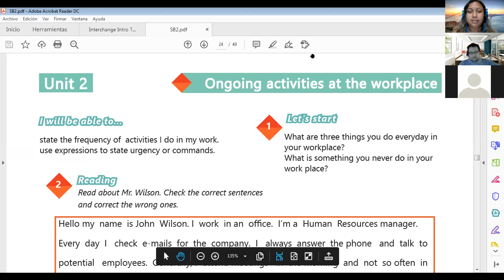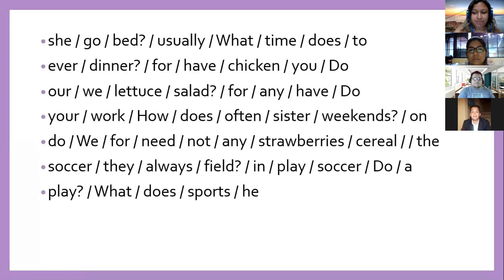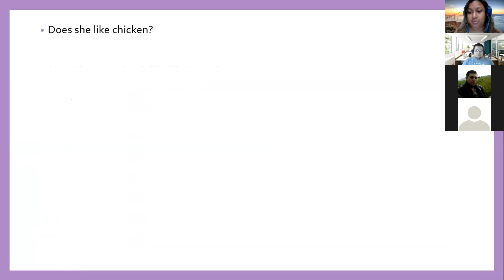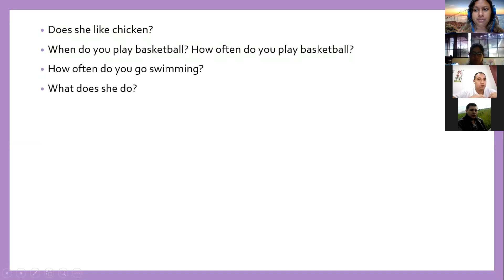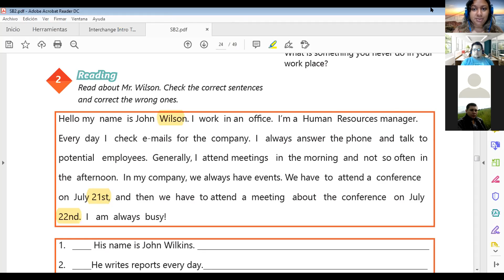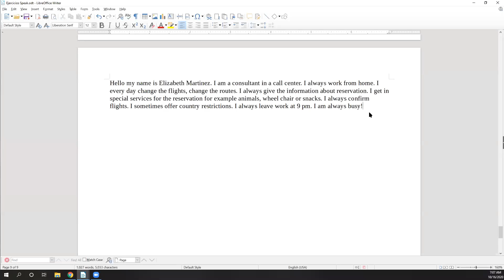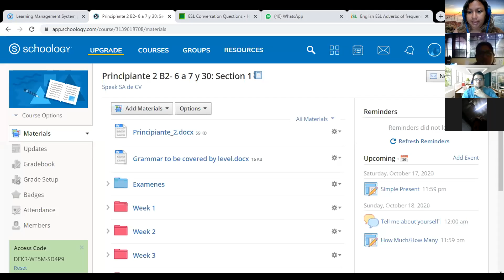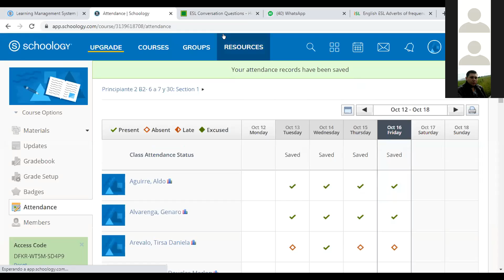16 10 20 B2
Writing a paragraph about frequency.